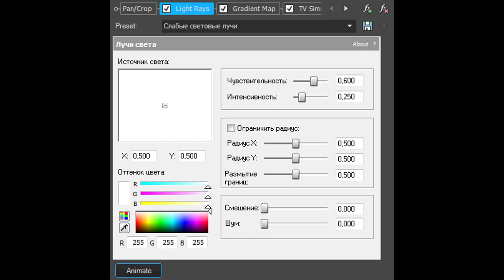How To Make Quantumup V1